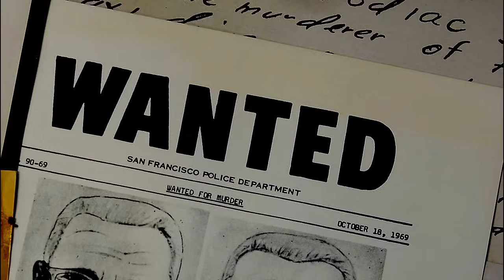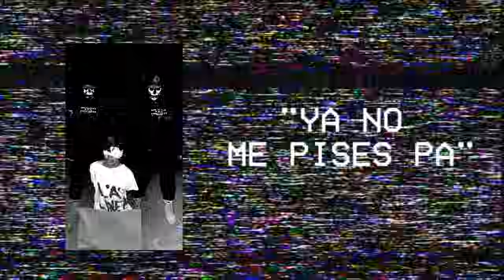"YA NO ME PISES PA" | LE ARRANCAN EL ROSTRO EN VIDA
"ya no me pises pa" o el video de "red skull" son los títulos con el que se conoce en redes sociales a un horripilante y brutal video donde una vez mas los grupos criminales se ensañan con sus presuntos rivales mostrando la barbarie al arrancarle el rostro a un presunto infiltrado.